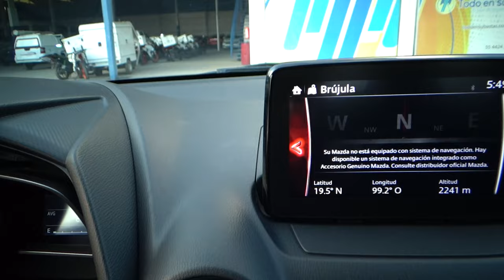Mazda / 2 / 2019 - 17937